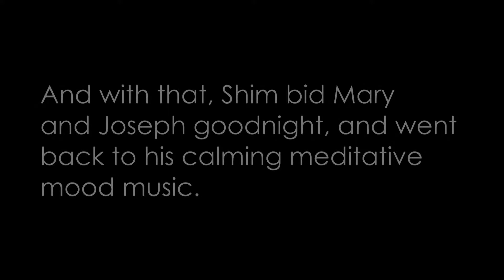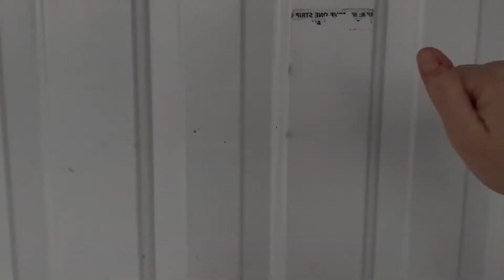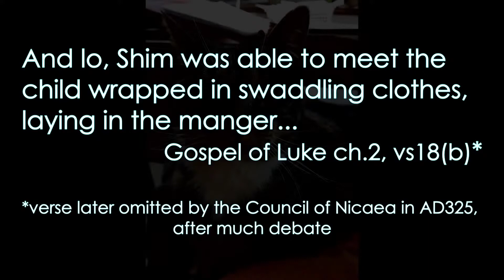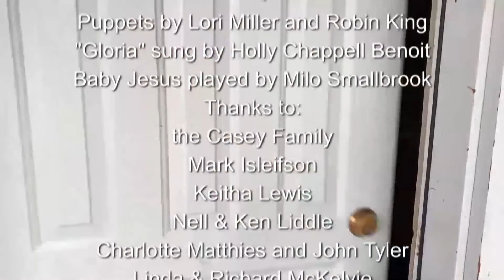Christmas Play - Welcome Home Jesus - December 20, 2020